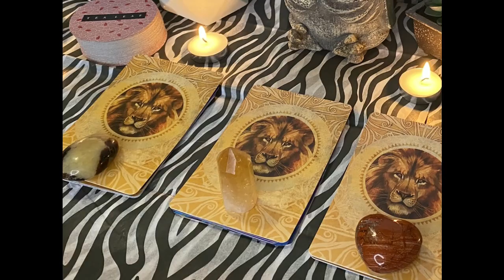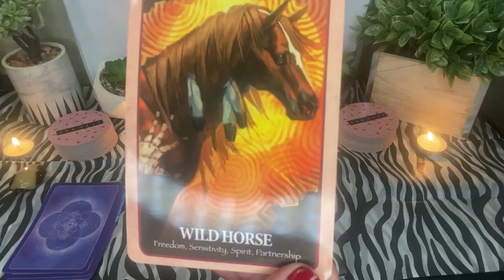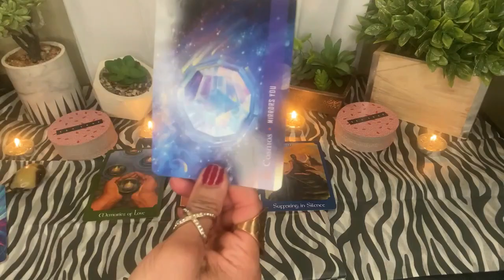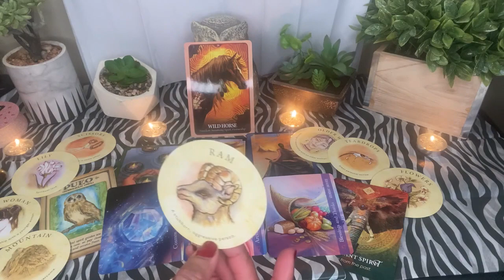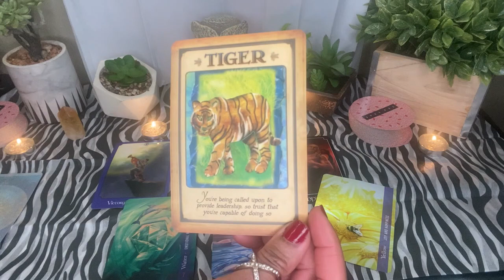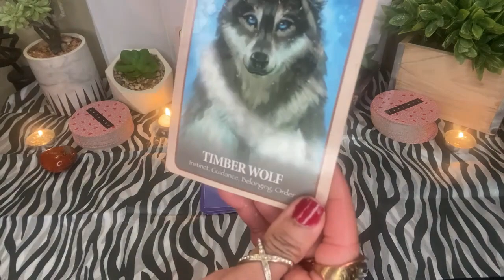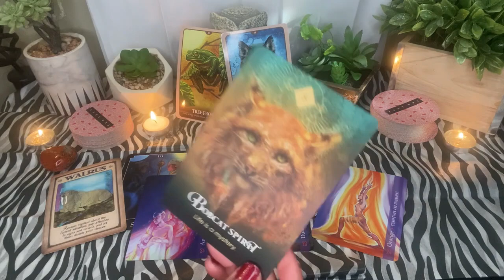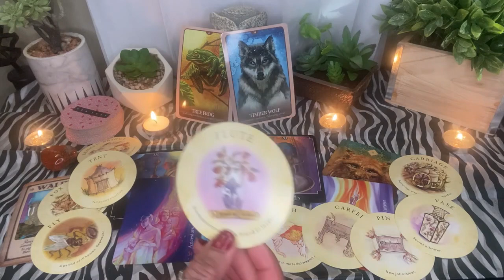Messages from your Animal Spirit Guides with Guidance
Welcome back if you are returning!
I'm an empath, starseed and lightworker with clairaudience, claircognizance and clairsentience. I read tarot and oracle intuitively. I can see, feel and read energy. The purpose of my channel is to help by giving divine guidance and advice to help you break into a new level of consciousness. I give messages of love and light to all who seek self-awareness and healing along your journey in life.
My readings are meant to find you right now.

Much Love, ❤️❤️❤️
Enlightened ⭐️ Starseed

⏳⏳⏳Timestamps⏳⏳⏳
Second Intro
Crystals Close Up               4:31

Pile & Crystal no. 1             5:56

Pile & Crystal no. 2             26:26

Pile & Crystal no. 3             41:38